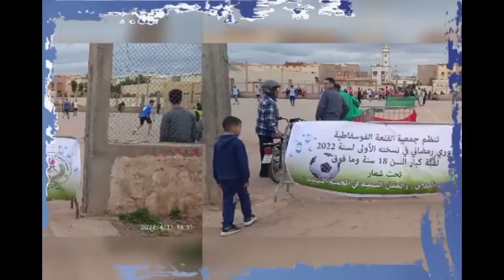شوف ابطال دوري رمضان بخريبكة